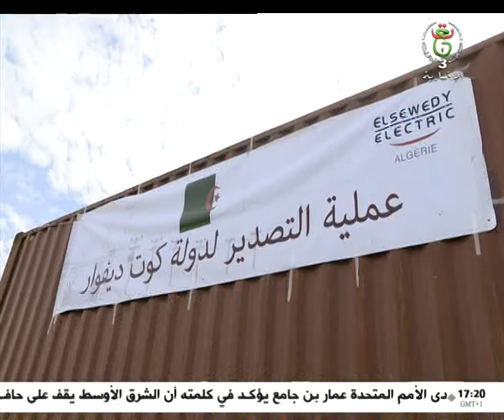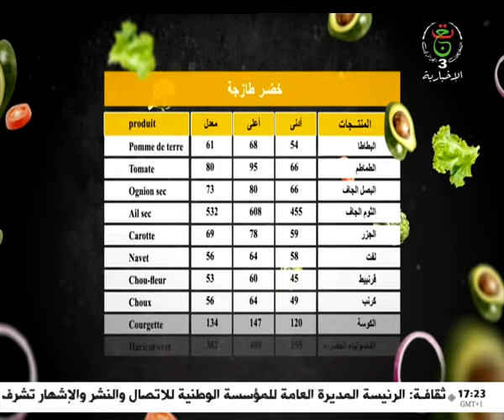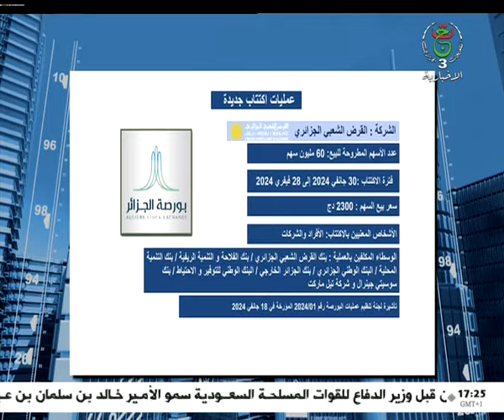أخبار الاقتصاد - 06-02-2024